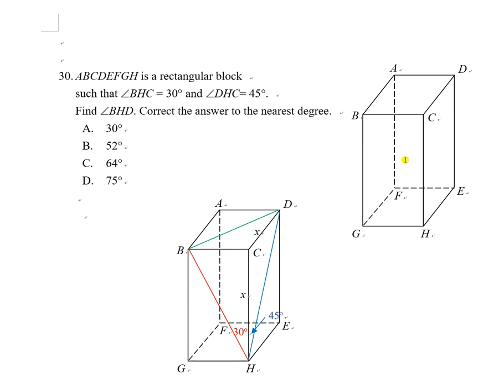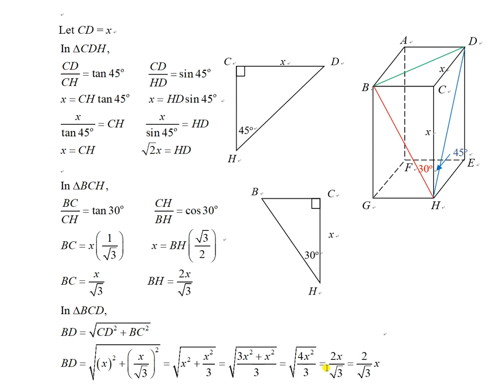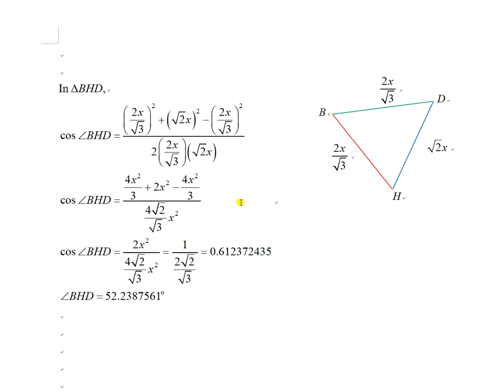1920F5T2P2Q30 Angle in cuboid